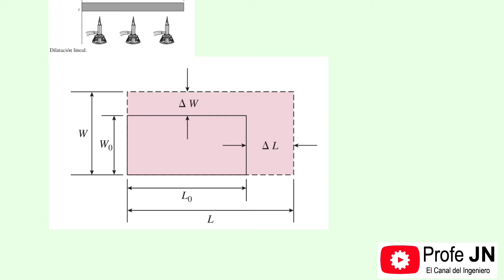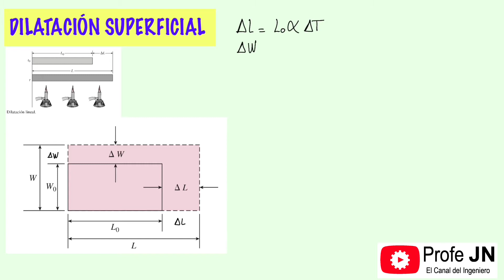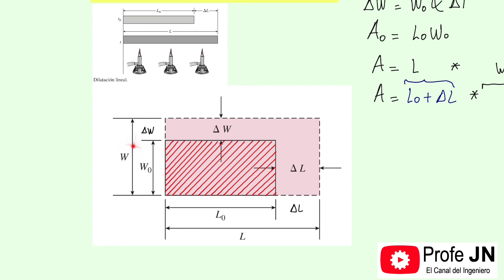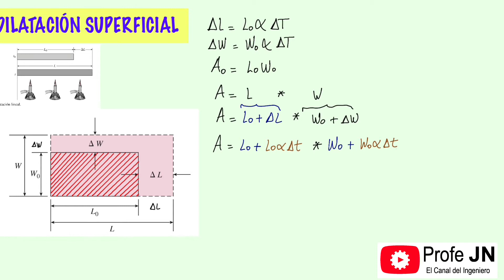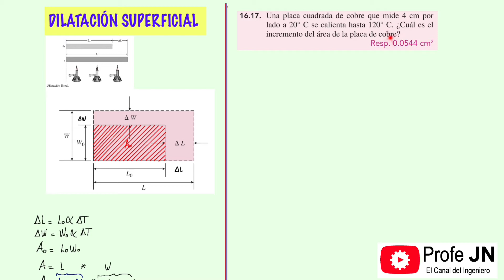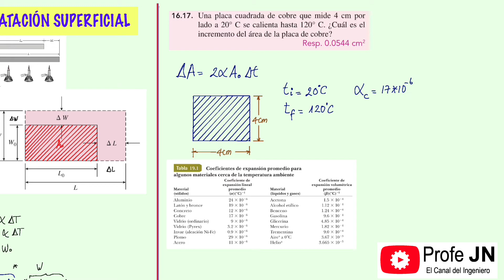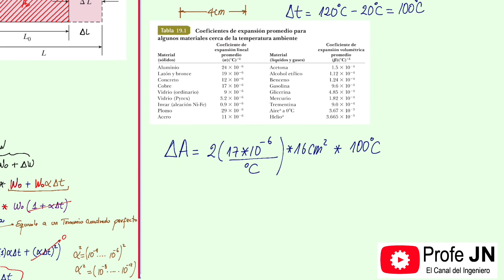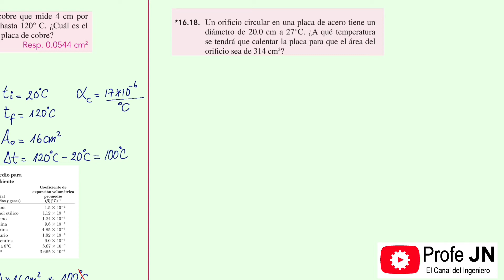DILATACIÓN SUPERFICIAL - CAMBIO DE ÁREA DEBIDA AL CAMBIO DE TEMPERATURA DE LOS CUERPOS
Este vídeo muestra como se deduce la ecuación para el cambio de área de un cuerpo debida al cambio de temperatura del mismo y contiene 2 problemas resueltos acerca de la dilatación superficial uno de la física de Tippens y el el otro de la física de Serway.
dilatación superficial
dilatación térmica